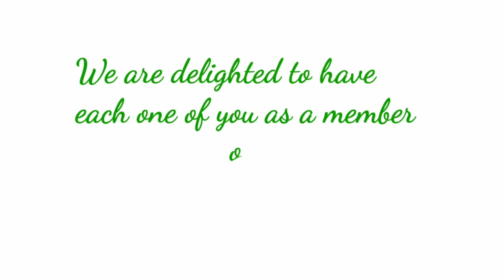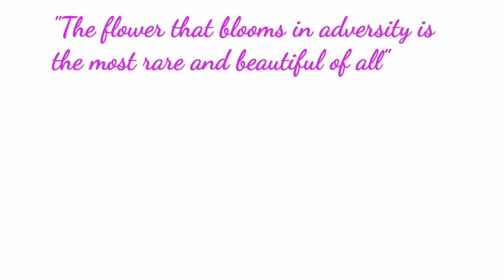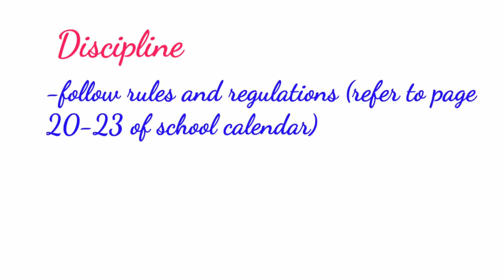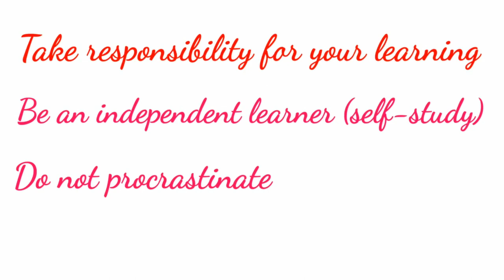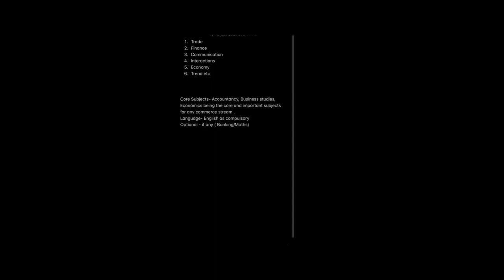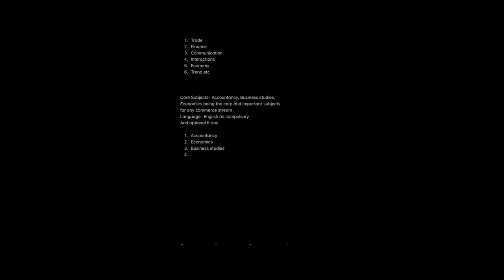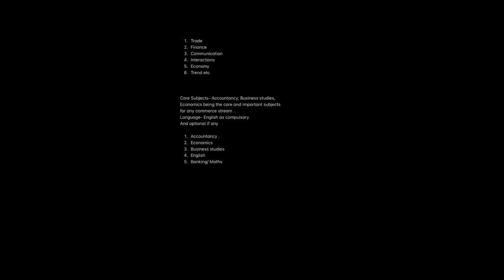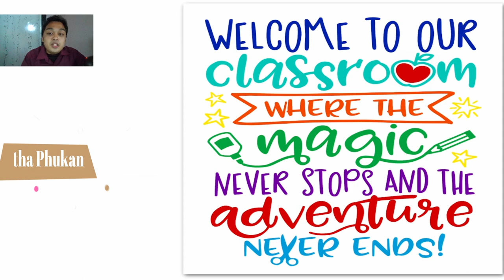ORIENTATION PROGRAM- COMMERCE STREAM 2021